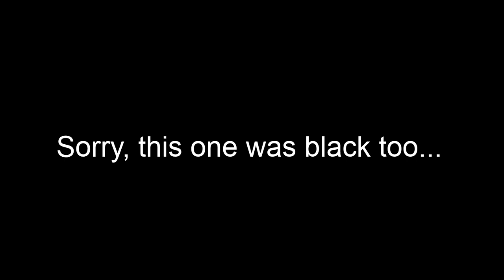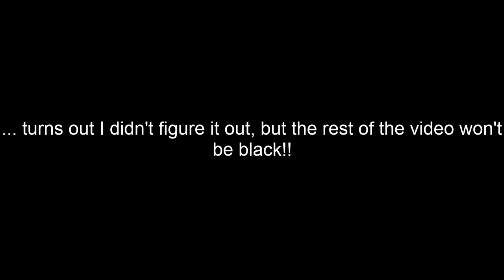Pixelmon Mindfighter SMP: Episode 2 - Breeding Shuckles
In this episode I get a lot of video errors and things like that, breed shuckles, and kill my first legendary boss pokemon!!